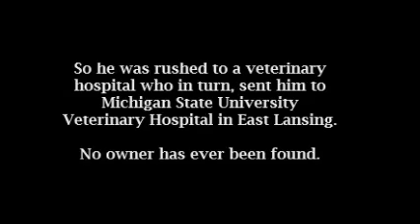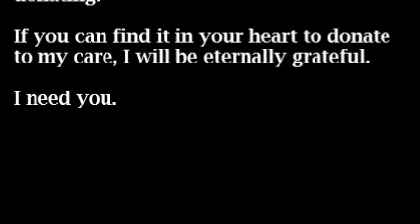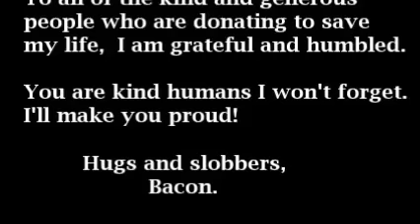Please Help Us Save Bacon!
This is a fundraising video to help save this young, deserving dog!